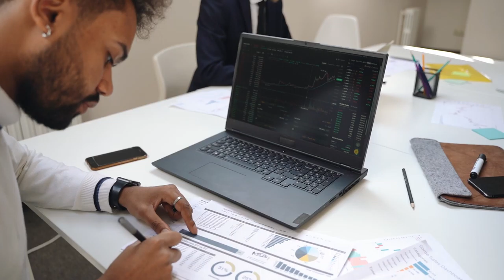Non CopyRights videos : (Free To Use)